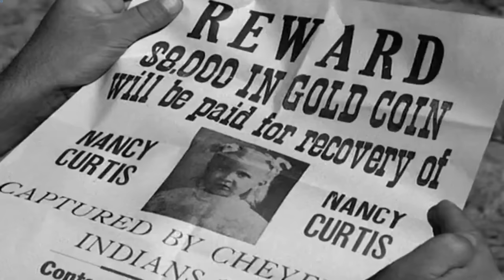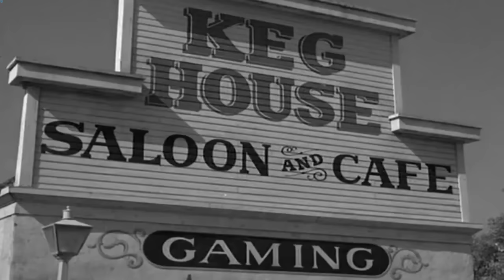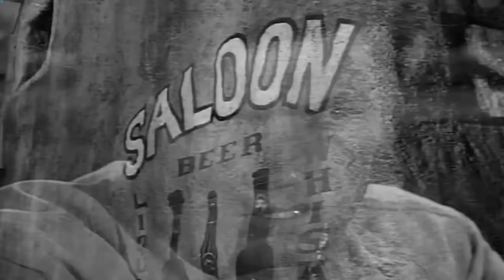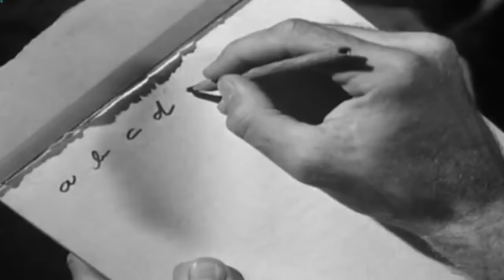Rawhide Full Episodes 2024 - Incident of the Valley in Shadow - Best Western Cowboy Full HD TV Show